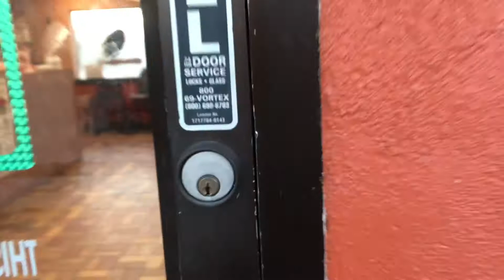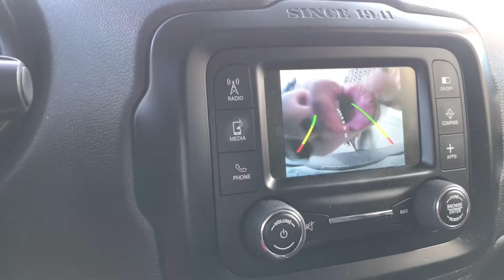Wearing a Turkey Suit in Public!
I can't believe we did that! Also, as promised, here's what goes down on my Sunday!

S N A P C H A T : Marilyr27
T W I T T E R : Maryliirg
I N S T A G R A M : Marilyiirg
2ND IG: themarilyrivas

1930 West 2300 South
West Valley City, 84119

Be part of our homeskillets!

If you read all the way down here comment GOBBLE:)

I want to say that I’m happy to have you apart of my HOMESKILLETS! I'm beyond happy to have the opportunity to have an amazing family as you all that support me! Remember that you are amazing and beautiful! No one can ever change that because you were created perfectly!